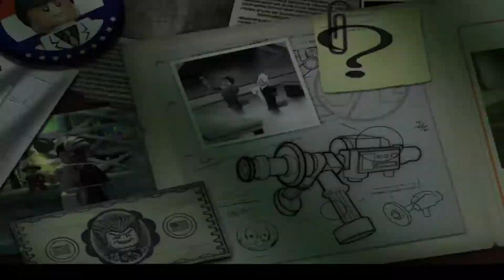LEGO Batman: The Videogame 100% - On The Rocks 1-2 Villains (All Minikits/Red Brick)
Time Stamps:
Minikit #1: 1:50
Minikit #2: 3:50
Minikit #3: 4:15
Minikit #4: 5:39
Red Brick: 6:12
Minikit #5: 7:32
Minikit #6: 9:39
Minikit #7: 11:24
Minikit #8: 12:06
Minikit #9: 13:37
Minikit #10: 14:59